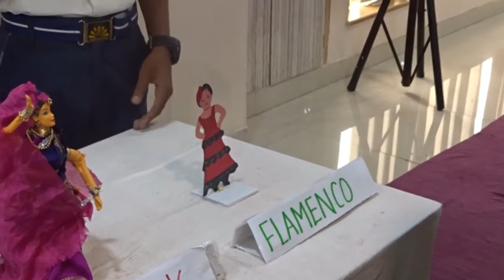Music and Dance as the Elixir of Life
Short video of the exhibition by the students of G H Raisoni Vidyaniketan CBSE, Nagpur on Music and Dance the Elixir of Life.
They have made artifacts for a comparative study of musical instruments and dance forms in various parts of the globe